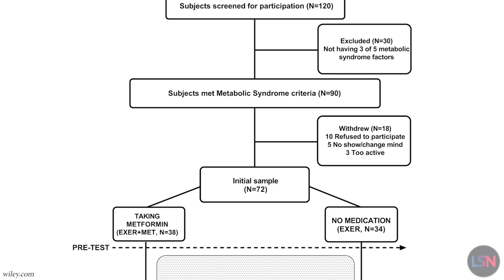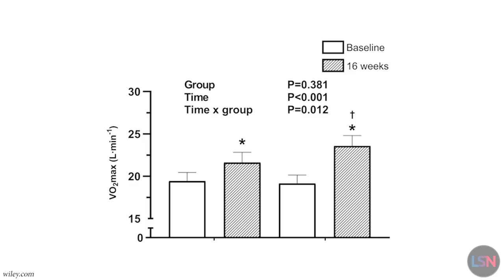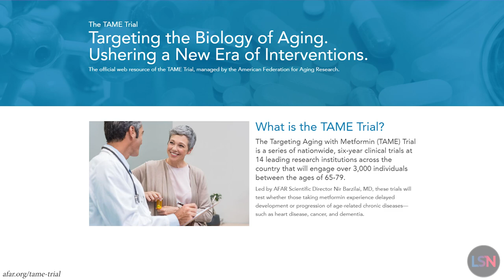Study Finds Metformin Limits Exercise Gains & VO2 Max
Metformin is a commonly prescribed diabetes drug, but it is also popular among biohackers and life extensionists who take it for what they believe to be its longevity benefits. While this use is still being investigated, new studies indicate that taking metformin may have some drawbacks, including a new study indicating metformin decreases the gains in respiratory performance brought on by exercise.

Previous studies have shown that respiratory fitness, as defined by an increase in VO2max, may have an impact in preventing hyperglycemia and type 2 diabetes, although the associated weight loss is also likely to contribute. The researchers of this study sought to determine if metformin impairs gains in VO2max the way it impairs muscle growth, as has been suggested by previous studies.

This study focused on the people most likely to be taking metformin: people with metabolic syndrome. A total of 72 overweight or obese men and women with an average age of 53 were separated based on whether they were taking metformin or not. 63 of these people were able to complete 16 weeks of high-intensity interval training, which focuses on exercise sessions that maximize heart rate in order to increase cardiovascular and respiratory performance. Metabolic syndrome, respiration, and blood glucose were among the biomarkers assessed. However, this was not a placebo-controlled study, and the baseline characteristics of the two groups were different.

Both groups were positively affected in every measurement of VO2max, but the researchers' hypothesis was correct: the improvements brought on by the exercise in this respect were significantly blunted in people taking metformin. While there was no significant difference in baseline measurements, the people who did not take metformin had better respiratory performance than the people who did.

Regardless of these results, it may be unwise to cease taking metformin if you were prescribed it by your doctor. As an inhibitor of blood glucose, metformin is prescribed for reasons that often outweigh the concerns raised in this study - but you should certainly ask your doctor any questions you may have.

But this study does illustrate a potential issue with metformin, particularly when it comes to people who would use it to augment their health, rather than to treat an existing condition.

Previous studies do show that at least some cohorts do not experience reduced mortality. However, many believe that this drug is still worth exploring as a longevity drug, which is why the team at Lifespan.io is working to support the long-awaited Targeting Aging with Metformin trial, or TAME trial. I am very much looking forward to the results of this study, and it should answer many lingering questions that we currently have.

Effects of chronic metformin treatment on training adaptations in men and women with hyperglycemia: A prospective study

Effect of Metformin and Lifestyle Interventions on Mortality in the Diabetes Prevention Program and Diabetes Prevention Program Outcomes Study

Stock footage & Images : Videoblocks.com, Shutterstock.com
Robbie M / Shutterstock.com

PRODUCTION CREDITS
Host, Producer & Editor - Ryan O’Shea
Writer - Josh Conway